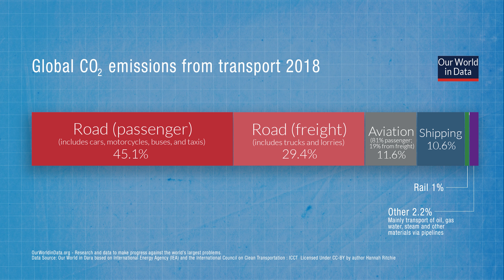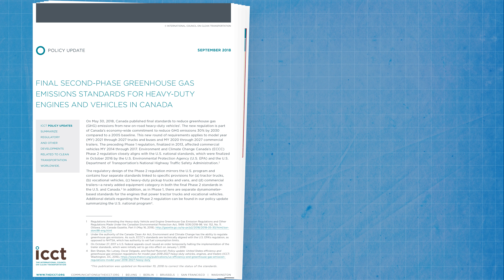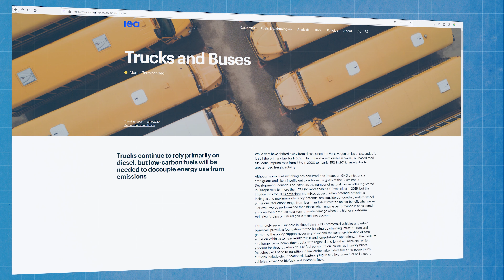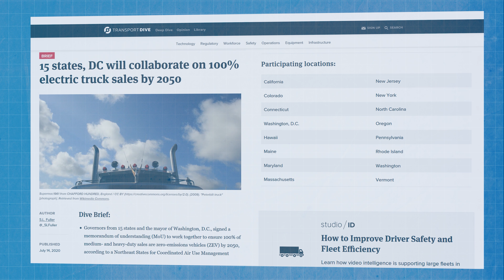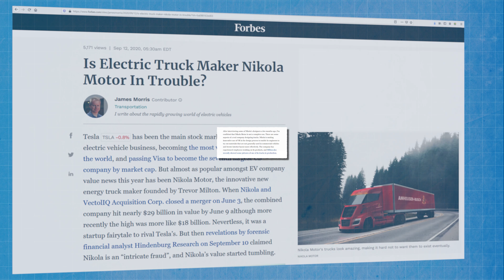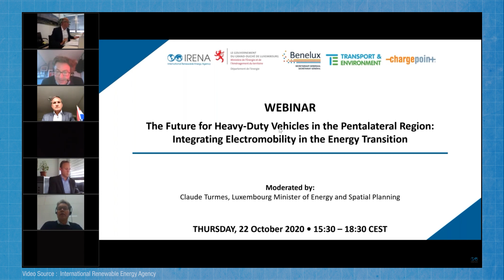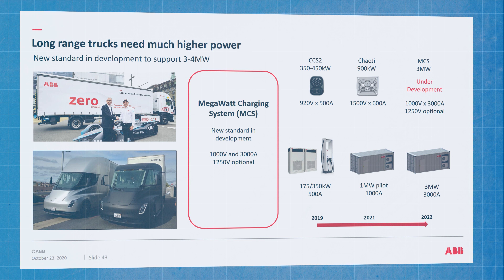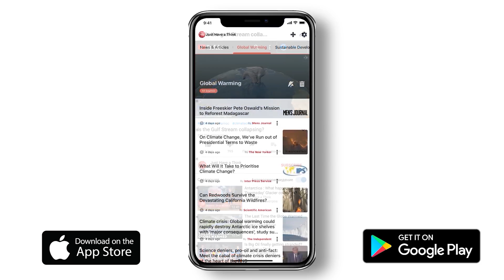Electric or hydrogen trucks - which one will be the winner?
As our world transitions rapidly to remote working and online shopping, road freight, powered mainly by diesel fuel, continues to increase rapidly. There is hope on the horizon though and it's not just Tesla's much anticipated heavy duty battery electric semi truck. All of the world's biggest truck making firms are racing to get their hydrogen or battery electric vehicles to market in the next couple of years. The question is - will we have the infrastructure ready to accommodate them? And can we afford it?

Research links

International Energy Agency

Betterflow Truck Tailgate System

FORBES - James Morris Article

European Union

IRENA Pentalateral Region Webinar

California Air Resources Board (CARB)

International Council on Clean Transportation

Biodiesels

EPA Smartway